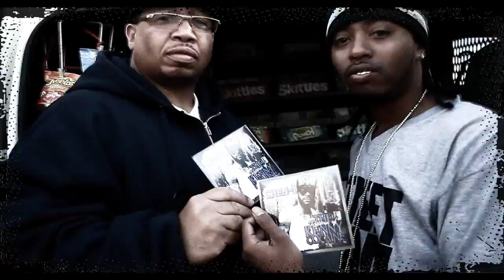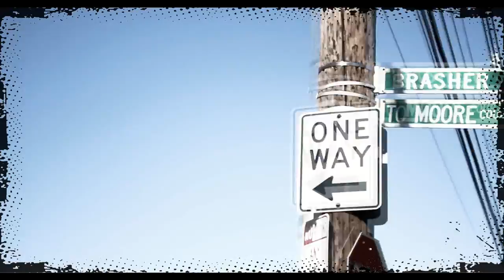Daddy O & Chen 1 - "We In The Projects" Official Music Video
Chen 1 &  Lil Daddy O - "We In The Projects" Official Music Video
Dir:CrackDosja 2012
Off Da Mixtape The Return Of Kenny Cocaine